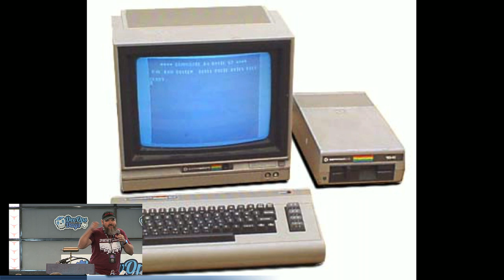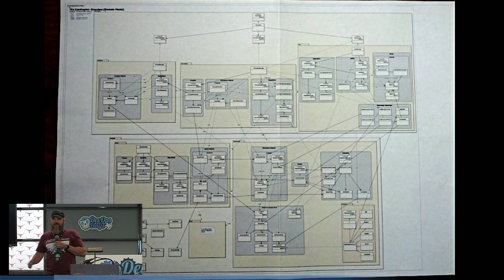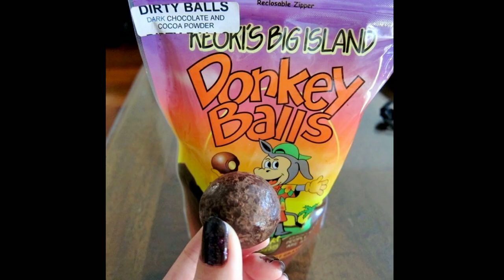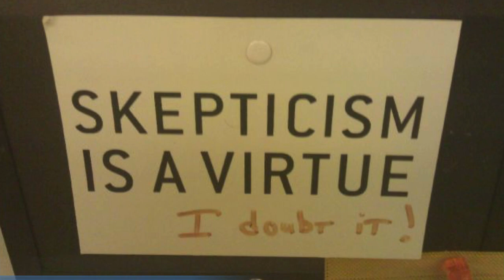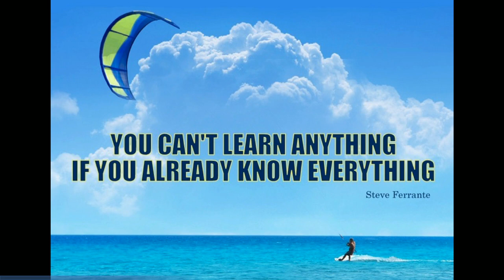Ignite! A Developer's Progress: The mistaeks that have made me who I am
Speaker: Chris Edwards